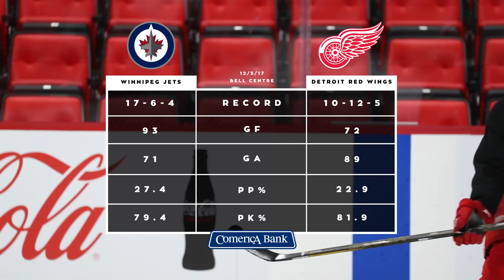Comerica Bank Game Day Preview | 12/5 WPG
Featuring Carley Johnston, Ken Kal, Danny DeKeyser, Tomas Tatar, and Jeff Blashill at Little Caesars Arena on 12/5/17